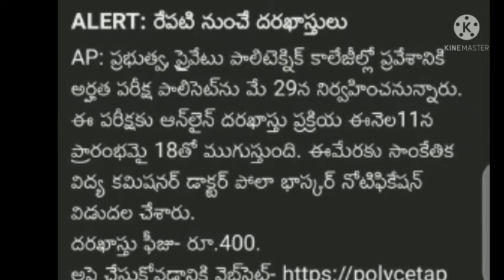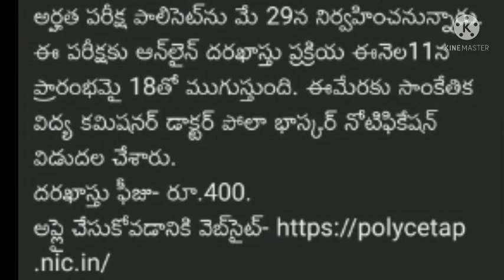ఏపీ పాల్ సెట్ నోటిఫికేషన్ విడుదల మీరు తెలుసుకోవలసిన ముఖ్యమైన సమాచారం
ap palset notification